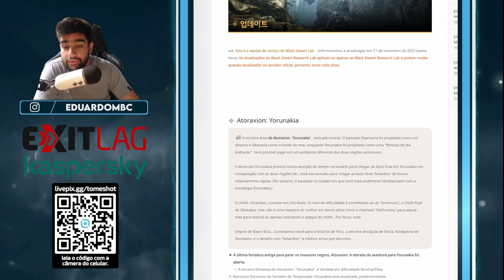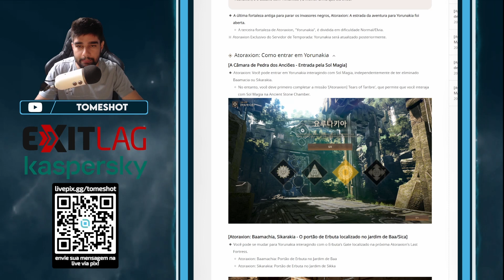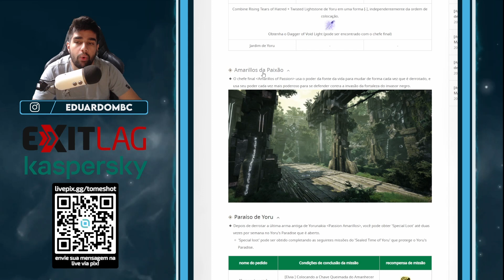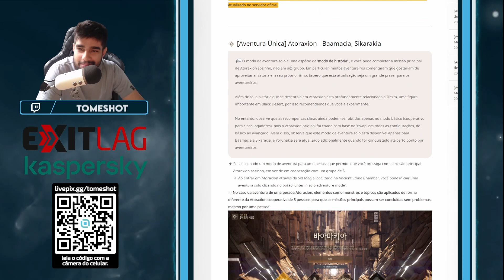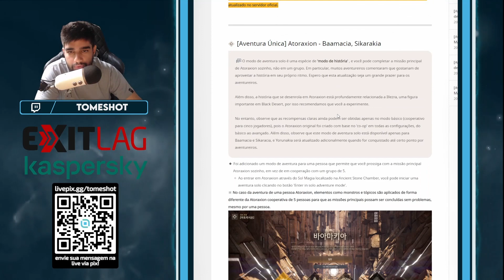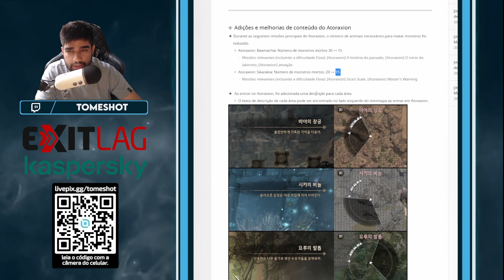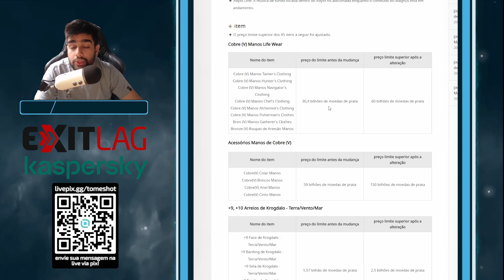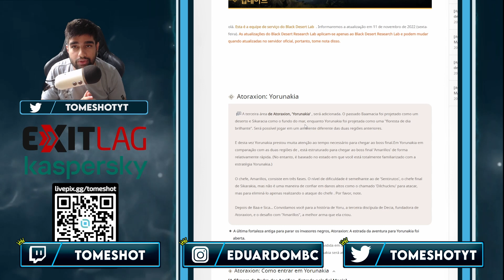Black Desert LAB - NOVA DUNGEON, AUMENTO NO PREÇO DE ITENS E MAIS ‹ Tome Shot ›